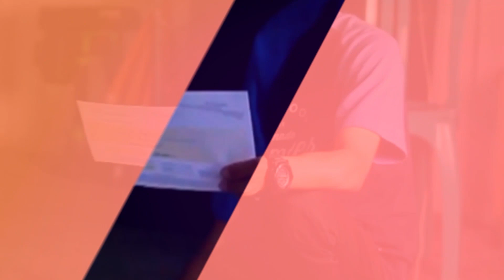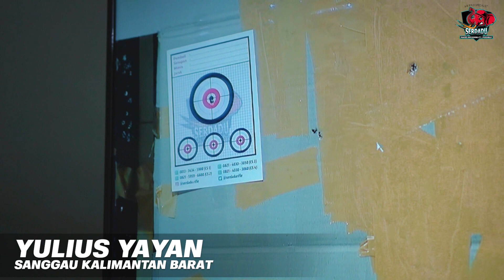[SERDADU VLOG] 24 MEI 2021 KIRIM SENAPAN FX CROWN 500CC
1. MURSALIN KALIMANTAN SELATAN
2. YULIUS YAYAN SANGGAU KALIMANTAN BARAT
3. DANIEL KRISTIAN KOTA BEKASI JAWA BARAT
4. EKO BANYUWANGI JAWA TIMUR
5. FELDY DANAU SIPIN KOTA JAMBI
6. HERMANTO KETAPANG KALIMANTAN BARAT
7. SAPRIAWAN KERINCI JAMBI

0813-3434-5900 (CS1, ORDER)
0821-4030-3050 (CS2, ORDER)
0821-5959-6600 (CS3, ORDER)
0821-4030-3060 (CS4, PELAYANAN PASCA BELI)